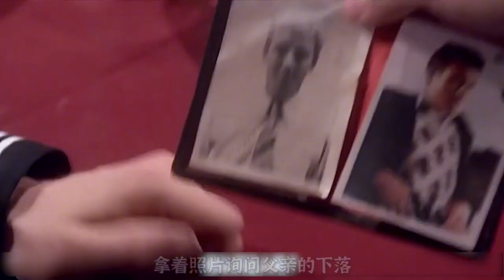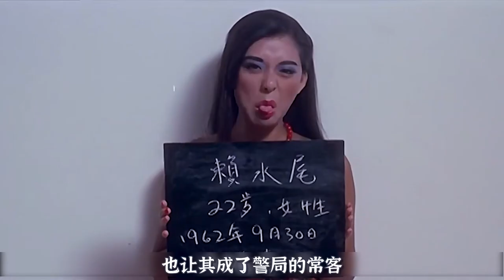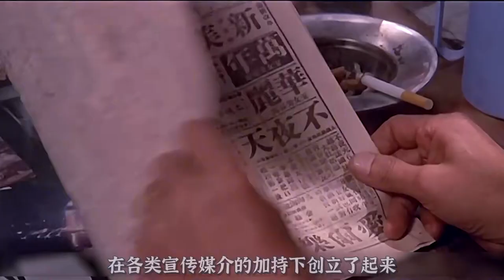船家女被迫下海，埋頭苦干成為灣仔一姐 劇情片